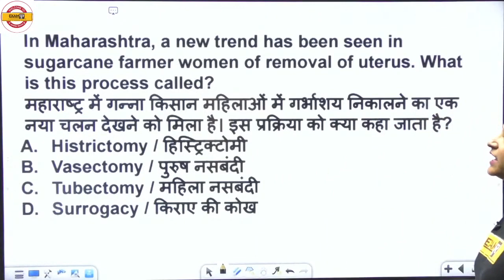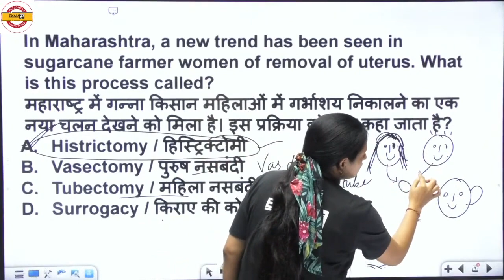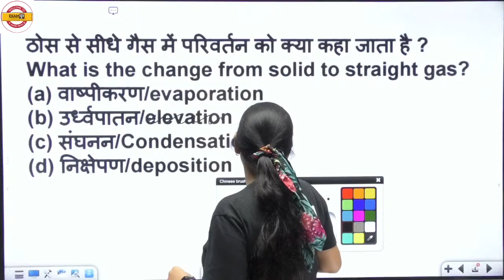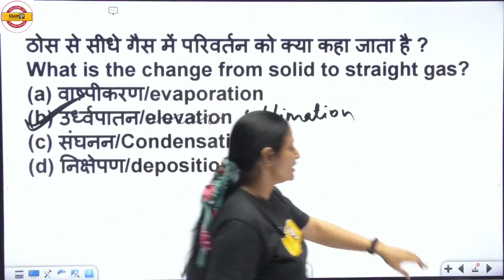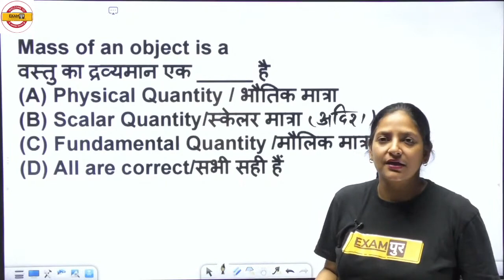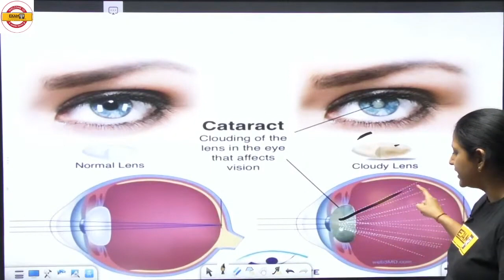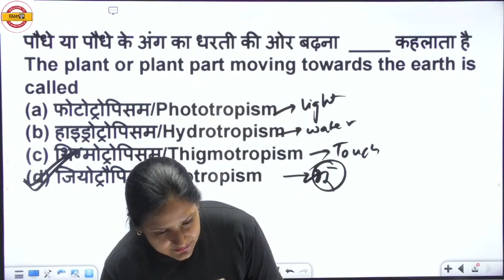विज्ञान का पंचामृत || 5 मिनट में 5 सवाल || By Purnima Maam